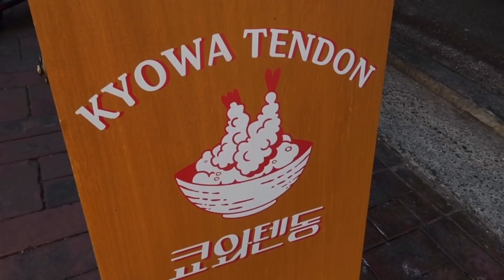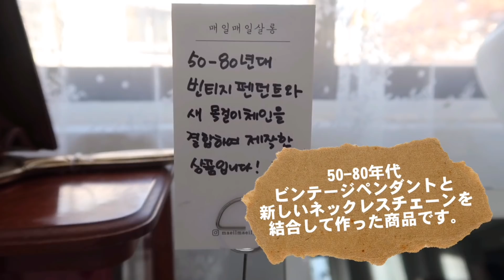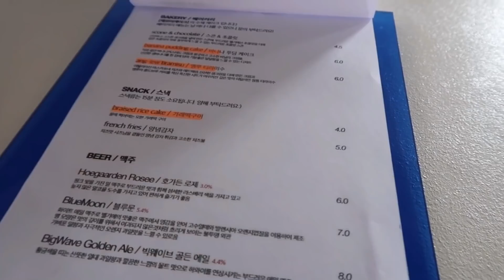日常VLOG:韓国で並んで日本式天丼を食べる/雑居ビルのオシャレ映えカフェ❤️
★お店情報★

キョワテンドン(쿄와텐돈)
20 Seoulsup 4-gil Seongdong-gu Seoul

営業時間
毎日11:30〜21:00
毎週月曜休み

エンムセルイス(앵무새루이스)
78 Seongdeokjeong-gil Seongdong-gu Seoul

営業時間
平日12:00〜22:00
土曜日12:00〜22:00
日曜日12:00〜20:00
毎週月曜休み

콘텐츠 의뢰문의 여기로 부탁합니다.